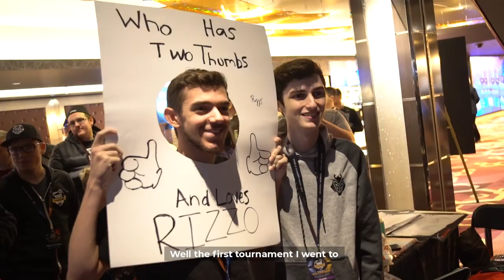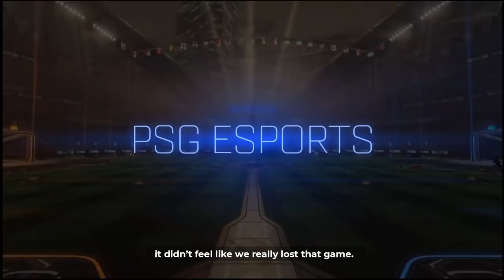For The Fans: RLCS Season 4 World Championship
Your heart starts racing when you hear the countdown ticking for a Rocket League match start? We feel you! We are extremely excited to present our first tournament video featuring our beloved North American trio Dillon ‘Rizzo’ Rizzo, Cameron ‘Kronovi’ Bills and Jacob ‘JKnaps’ Knapman. Sit back, relax and enjoy our Rocket League Season 4 World Championship recap video, which will reveal what went into our practice and preparation. Get exclusive post-match thoughts from Rizzo, Kronovi and JKnaps as they narrate their adventure in Washington D.C. and beyond.

Video by: Phil Nolan